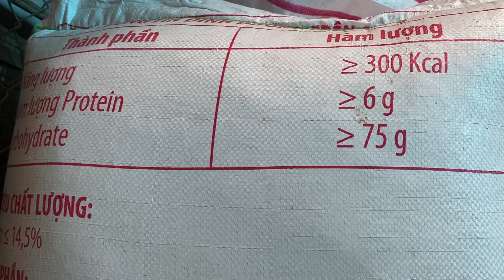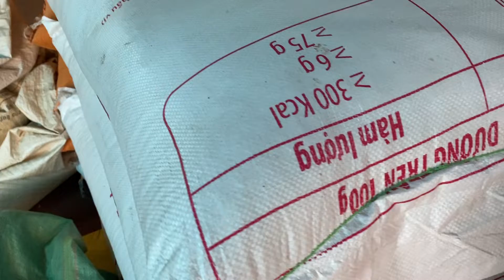Review gạo chất lượng nhất NTN - Gạo sạch - Videos Nhật Ký